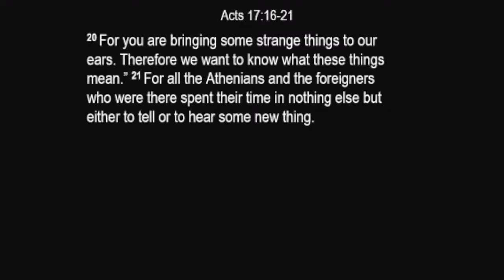Acts 17:16-34 - The Evangelism of Paul at Athens - Sermon - Gary Duff